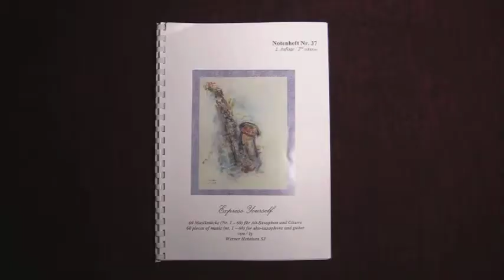saxophon musikstück Nr. 23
another of my compositions for the saxophone. You can find these in my booklet "Express Yourself" - 60 pieces for Saxophone. The musicians (from left to right): Sr. Elisabeth Siegl, P. Werner Hebeisen, Sr. Maria Christine Rathgeb